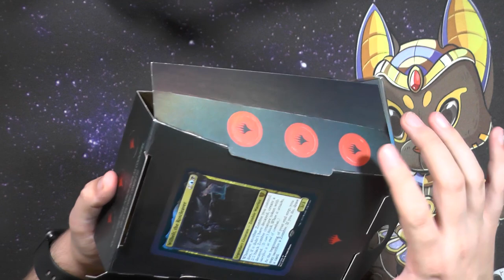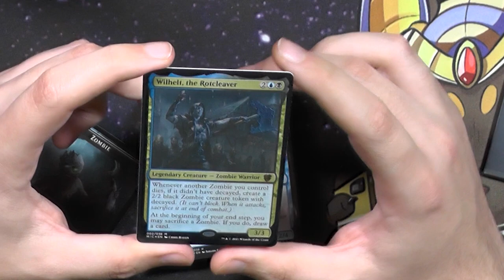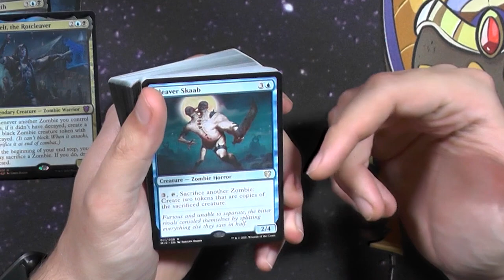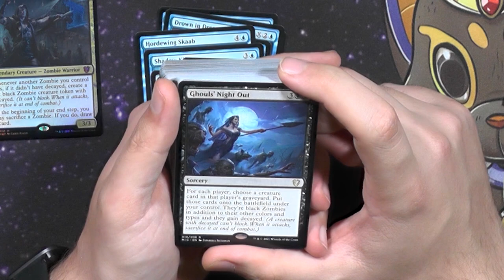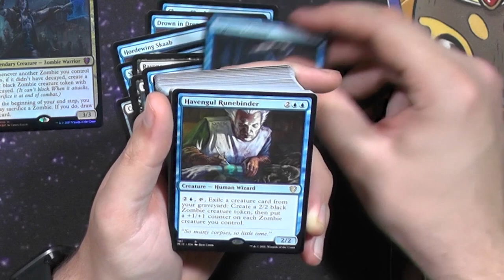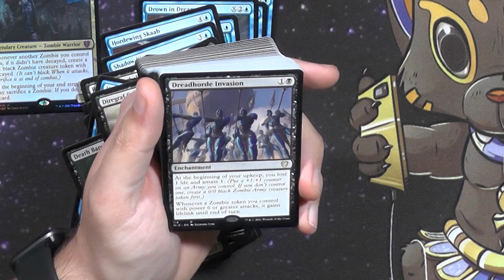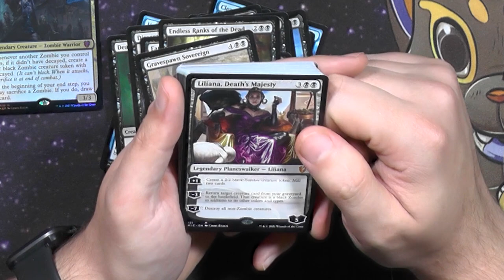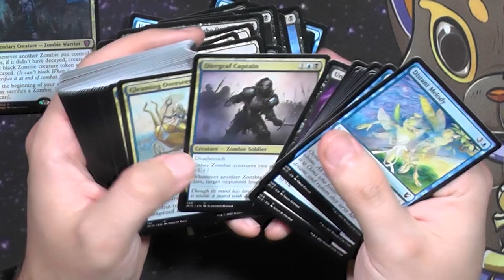Undead Unleashed Commander Deck Opening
Heute machen wir die neuen Innistrad Midnight Hunt Commander Decks auf...zumindest das erste.
UB Zombies ist grade auf Innistrad ein ABSOLUTER Klassiker und musste einfach dabei sein.
Ihr wollt ein cooles Zombiedeck? Dann solltet ihr dieses Deck anschauen!

Intro